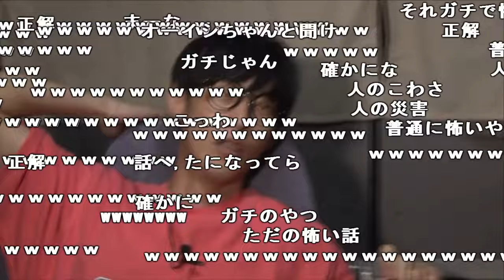うんこちゃんがホテル活魚で起きた怖い話をオーイシにする【2018/08/15】